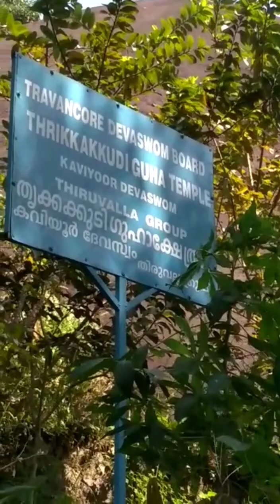Rock Cave Temple, Thrikkakkudi,kaviyoor#ashtapathi song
ഗുഹാ ക്ഷേത്രം, തൃക്കക്കുടിപാറ